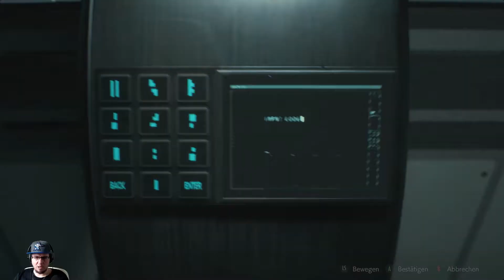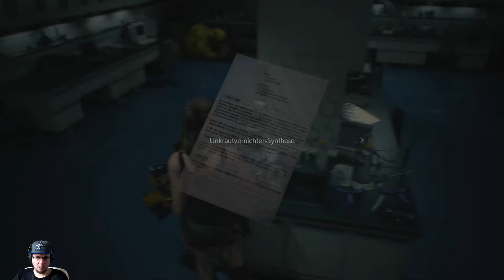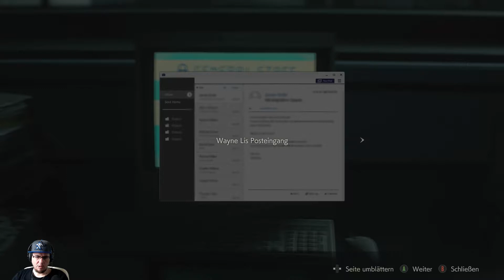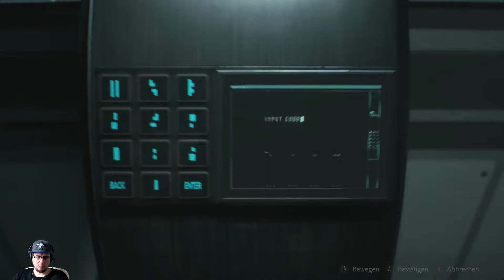RESIDENT EVIL 2 Remake☣034 - Nun werden SIE geblitzdingst! [Horror]Let´s Play RE2Remake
In der Stadt Raccoon City ereignen sich ungewönliche Dinge.
Daher entschließst sich Leon persönlich nachzusehen, warum er keine Antwort von seiner neuen Arbeitsstelle bekommt.
Unterwegs trifft er Claire, sie ist auf der Suche nach ihrem Bruder Chris, welcher auch Polizist ist. Das selbige Ziel aufzusuchen schließt Beide kurzfristig zusammen, trennt sich aber auch nach weniger Zeit.
Der Kampf ums Überleben hat begonnen.
Steht mit mir gemeinsam die Wankelmütigen Schritte in diesem aus 1998 stammenden, neu interpretierten Blockbuster durch.